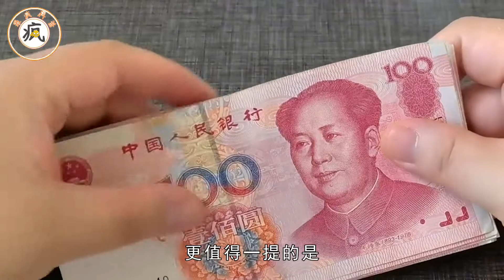我國犯罪率比美國低，為何到處是防盜網，而美國卻沒防盜網？